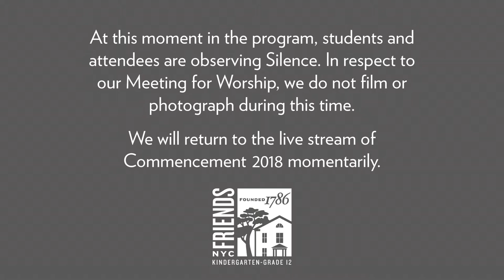Friends Seminary Commencement 2018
Friends Seminary graduated its 232nd class on May 29, 2018 in the Fifteenth Street Meetinghouse.